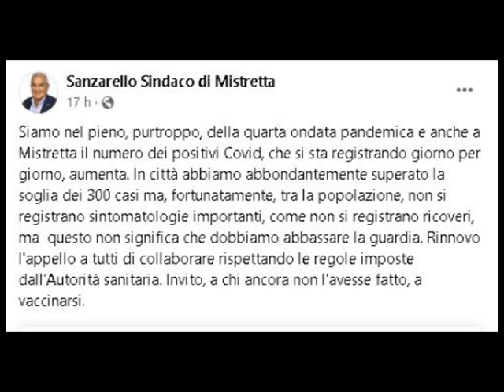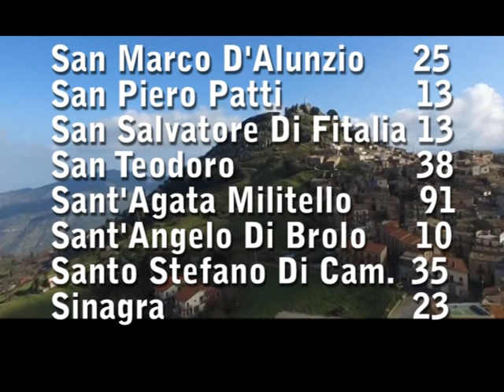Boom di contagi a Mistretta sale a quota 380 il numero dei positiv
La situazione contagi a Mistretta è proprio fuori controllo i positivi crescono a dismisura siamo a quota 380 ed è sempre un dato parziale e in evoluzione. Salgono i contagi anche nei comuni viciniori.